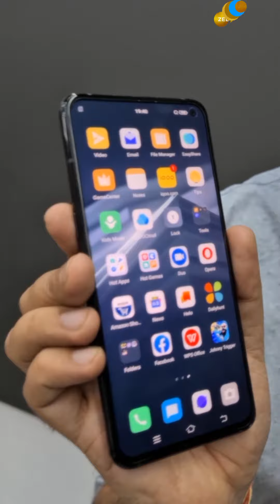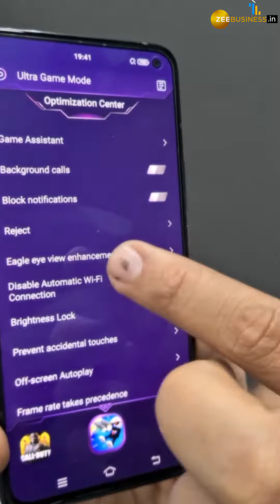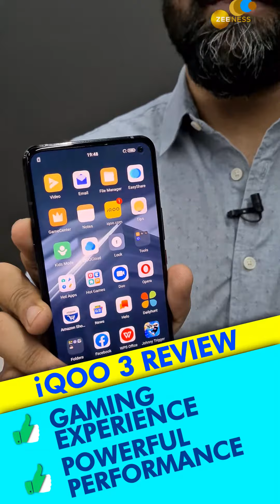iQOO 3: Review | Buy or Not to Buy | Gaming performance and More | Hindi | Zee Business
iQOO has created some ripples in the market, being a 5G smartphone and giving you the monster gaming performance. Powering the iQOO 3 is a snapdragon 865 SoC, there is also an AI-enabled 48MP Camera. But does this all come together, Is it a value for money smartphone? Should you buy a new smartphone? Watch the video to know all this and more.

Price :
8+128GB (4G) : 36,990
8+256GB (4G) : 39,990
12+256GB (5G) : 44,990

Zee Business: shorturl.at/hpqX6
WION: shorturl.at/fwKO0
Zee News English: shorturl.at/aJVY3
Zee News Hindi: shorturl.at/eorM1
DNA News: shorturl.at/rBOY6
BGR: shorturl.at/eioqL